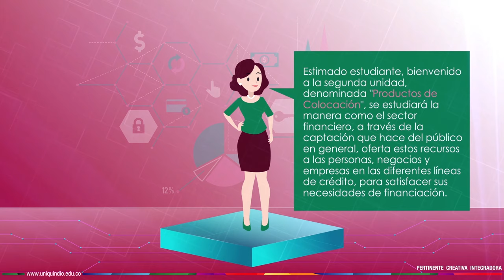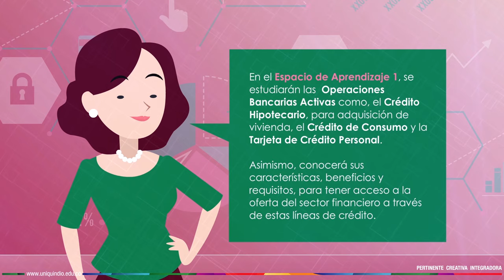Servicios Financieros. Unidad 2 - Presentación